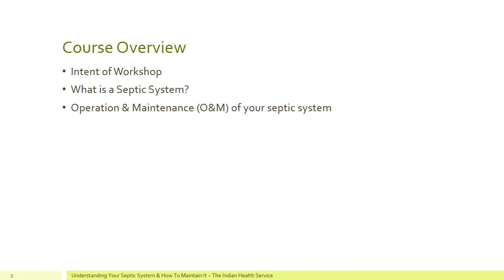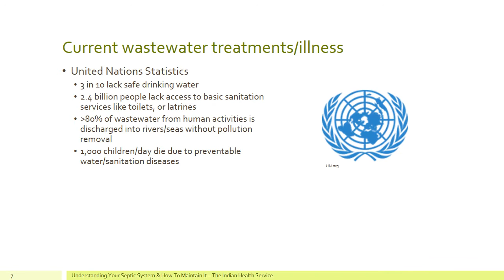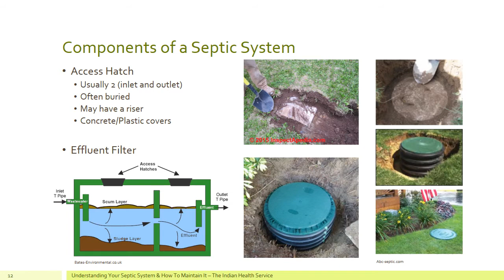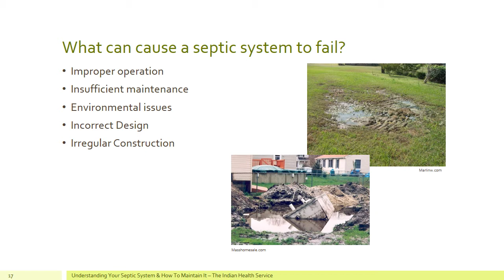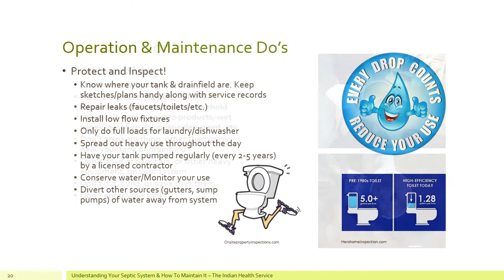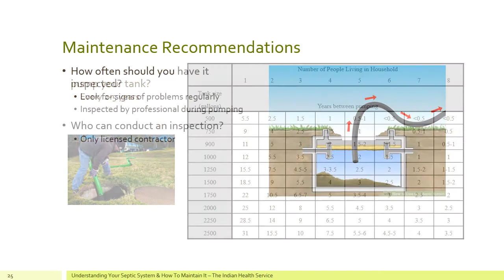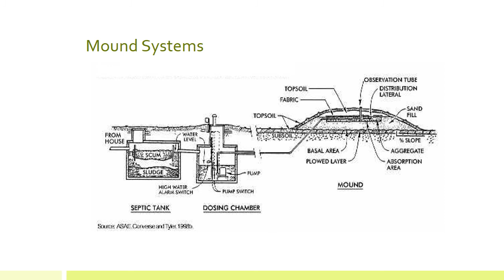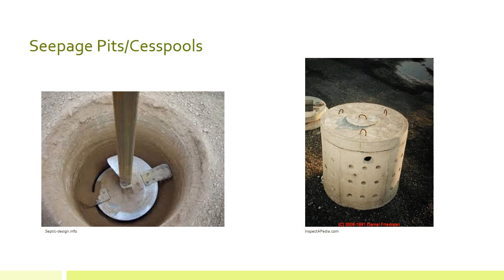Septic System Operation and Maintenance for Homeowners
What is a septic system? How does it work? What should you do to maintain your system and keep it functioning for years to come? This video will provide lessons for you to learn how to better take care of your septic system, to keep your family and your community safe.